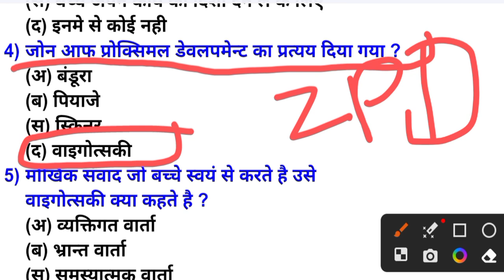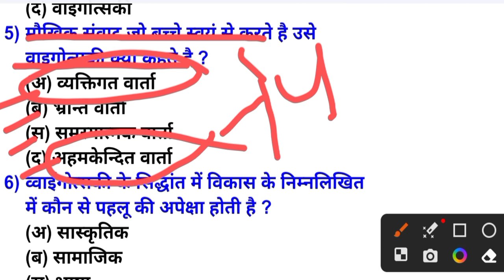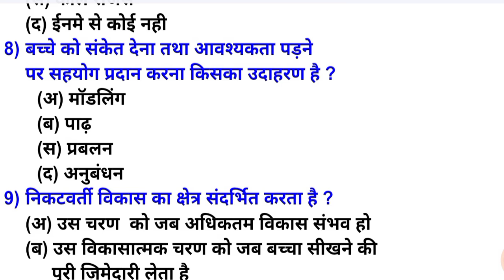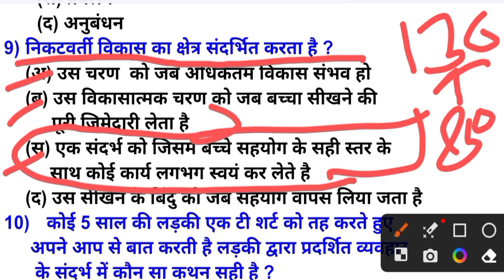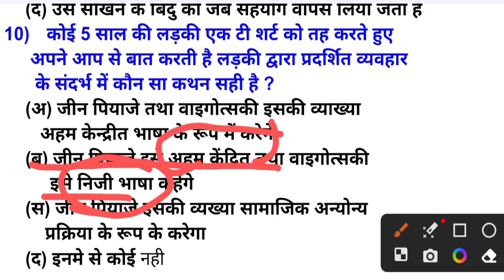मनोविज्ञान वाईगोत्सकी का सिद्धांत | vigotsaki ka sidhant#ctet#uptet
वाईगोत्सकी का सिद्धांत प्रैक्टिस,vygotskytheory of cognitive development,vygotsky ka siddhant ctet
vygotsky  ka samajik sanskriti siddhant
vygotsky ka samajik siddhnat
vygotsky ka sangyanatmak siddhant
vygotsky theory of cognitive development in hindi
vygotsky theory